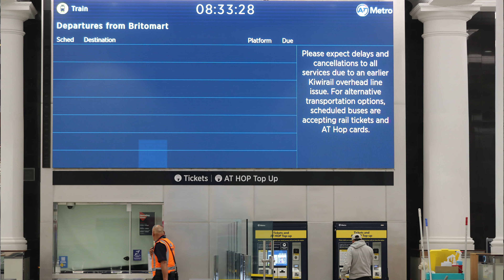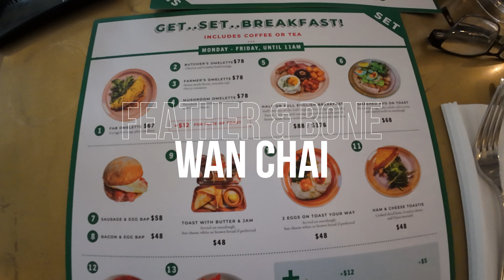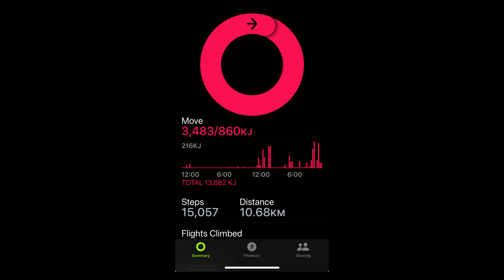Hong Kong is Crazy! First Time Exploring the City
Today we find out Hong Kong is a Crazy place! We venture out into the bustling city where we find back street's full of life, fresh vegetables and food and butchers selling fresh meat, amazing harbour views, the best hot chocolate I have ever tried, the iconic Hong Kong Star Ferry, the legendary Bruce Lee statue at Avenue of the Stars and so much more!

Hong Kong is an amazing destination full of life and Rio get's to experience it all for the very first time! The crazy subways jam packed with people was a real eye opener for him lol but what an amazing experience.

Me & my best mate Rio are off on an adventure to Hong Kong and Thailand before I head to Vietnam and Singapore so come along on the trip and let's explore together!

In todays Hong Kong episode we visit, Wan Chai, Wan Chai Promenade, The Hong Kong Star Ferry, The Avenue of the stars in Tsim Sha Tsui, take the Hong Kong MTR from Central and much more.

Follow my adventures on Instagram: @jah_marsh

00:00 Introduction
01:05 Exploring the streets of Wan Chai
03:06 Breakfast Feather & Bone Wan Chai
05:44 Wan Chai Promenade
06:46 Hong Kong Star Ferry
07:35 Tsim Sha Tsui Hong Kong
07:52 Avenue of Stars Tsim Sha Tsui
08:07 Bruce Lee Statue Hong Kong
08:26 Hong Kong MTR Subway
09:13 The Wrap Up